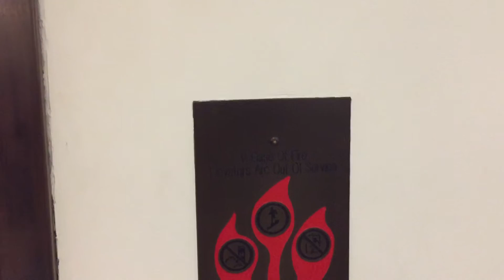Different Hall Station on the Elevator at Nordstrom in Stanford Shopping Center in Palo Alto, CA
Read the title and description of the main video of this elevator for more information.